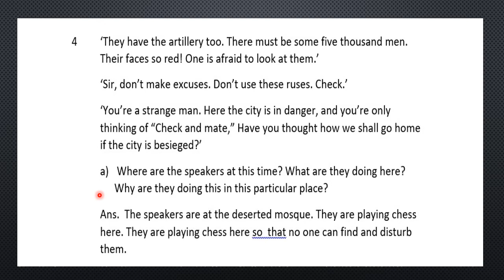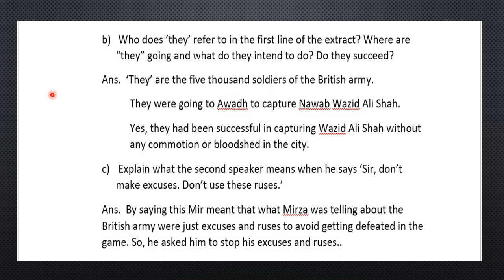Erudite Academy 18th August Alt. Eng. class 7 by Rahman Sir.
Two Chess Players